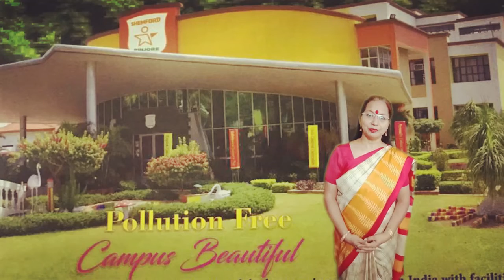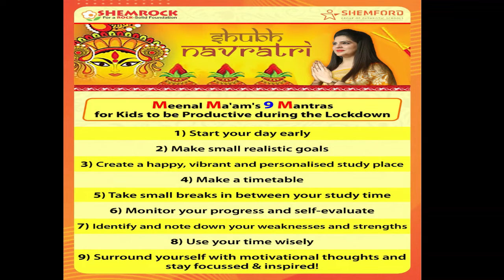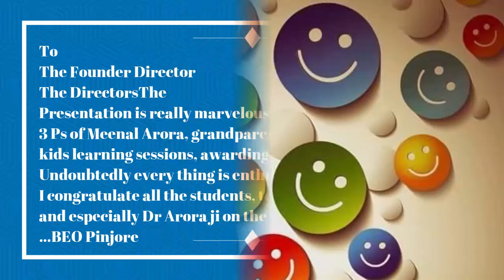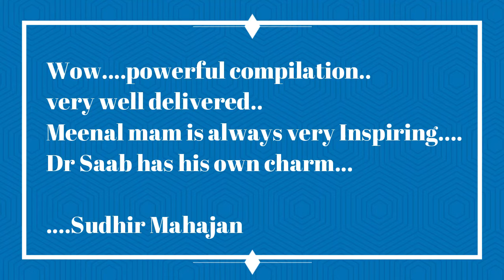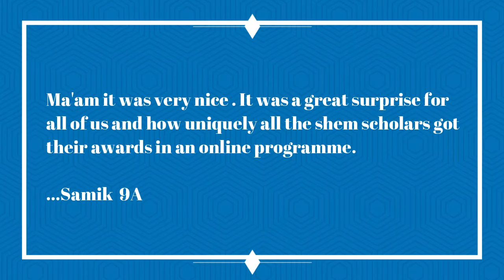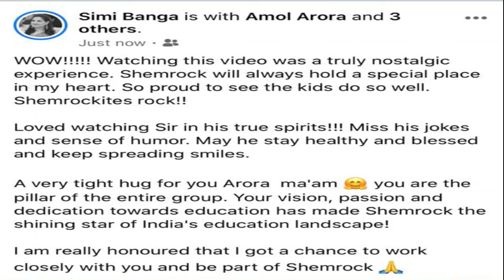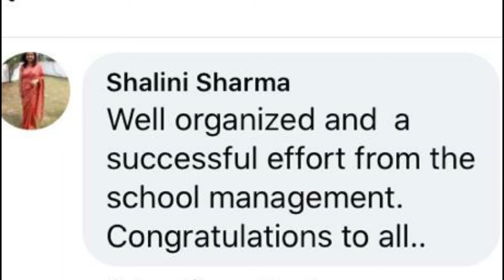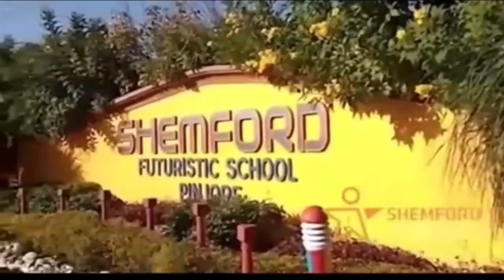Dussehra1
Shemford Futuristic School Pinjore